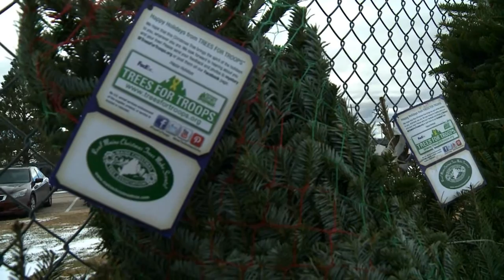Trees for Troops at Ellsworth 2016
Deployments are a part of military life, many members miss big holidays with their families. Today, Senior Airman Timothy Dischinat tells us how team Ellsworth teamed up to make the holidays easier for spouses of deployed personnel.